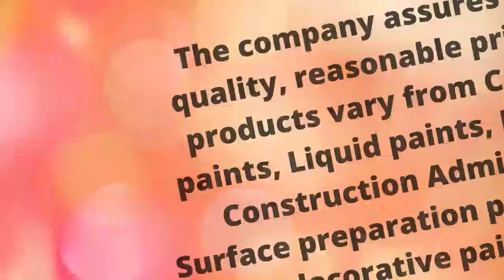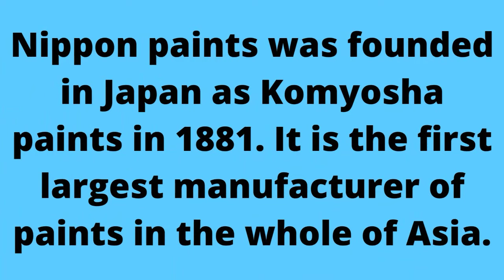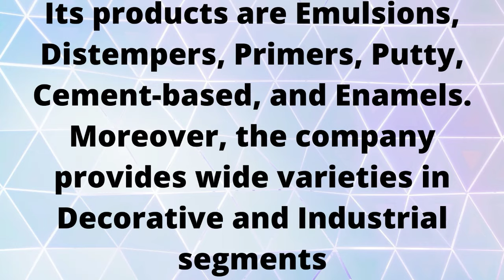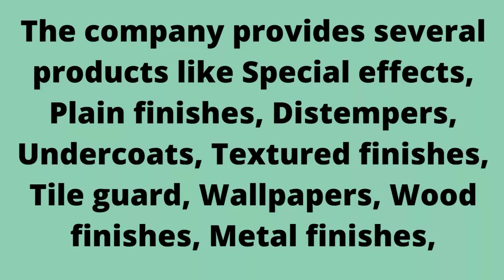Top 10 Paint Companies In India | Best Paint Company in India (2021) | Best paint for home 2021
Paints have become an integral part of the infrastructural world. Painting and colouring enhance the visual appearance of the home and surrounding.

Applying paint not only hides structural flaws and eyesores but it also protects and safeguards the life of the surface that has been painted.

With innovative paint products, the paint industry has taken the looks of a building structure, a notch up.

The Indian paint industry has shown tremendous growth over the past few years. As a result, the Indian paint industry has become Asia Pacific’s fastest growing paint market.

The paint industry is expanding its product base and widening the scope beyond imagination.

A great variety of paints and colours are being used in India which includes Plastic paint, oil paint, emulsion, latex paint, distemper, acrylic paints, etc.

Here is a compilation of the List of Top 10 Paint Companies in India.